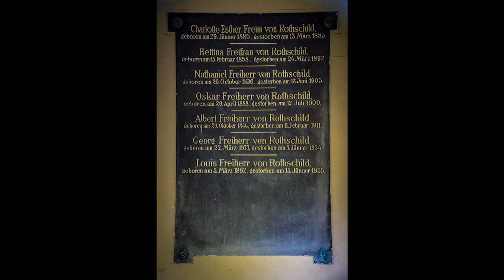11.Teil Die blau-gelbe Friedhofstour | Nathaniel Rothschild | COME ON VIENNA